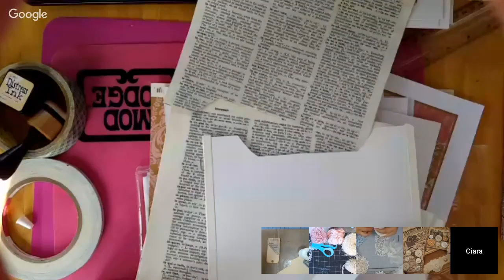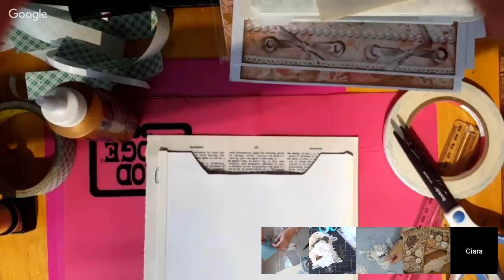Lets make some crafty things and chat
Other pages you can find me at